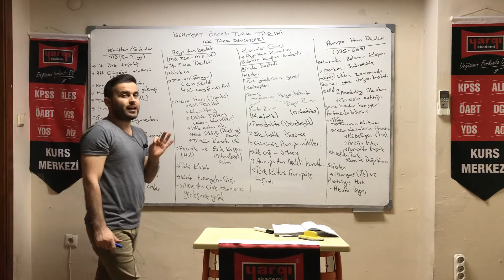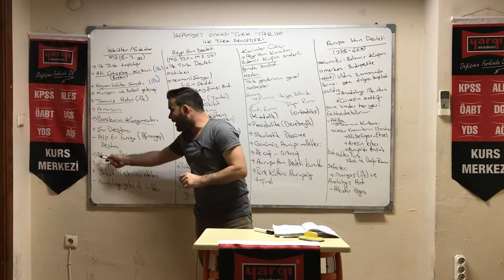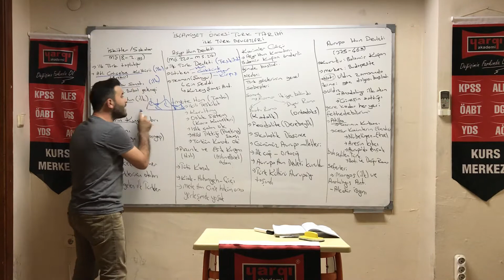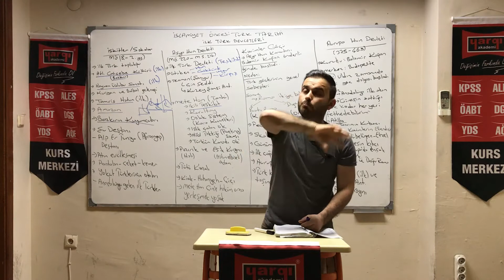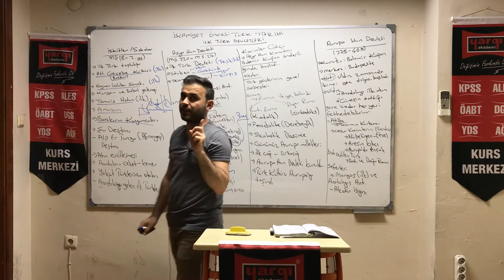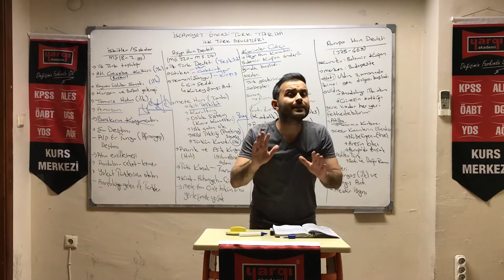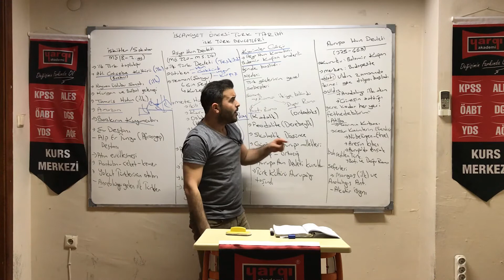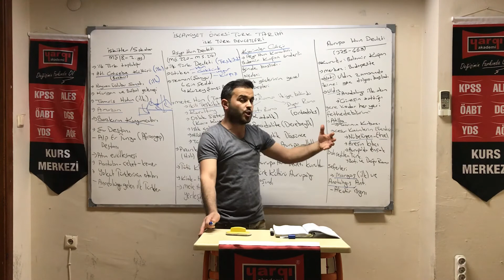İlk Türk Devletler II İskit Hun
Fatih Dizdar Giresun Yargı Akademi